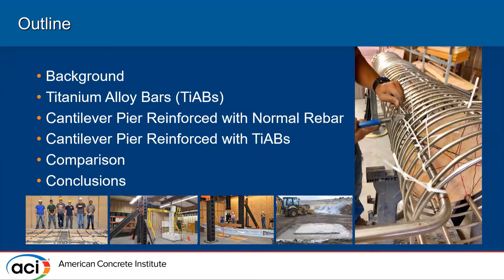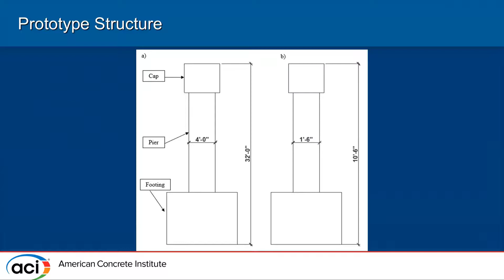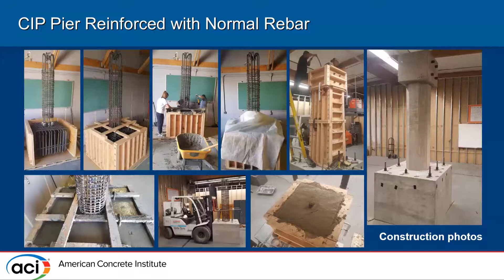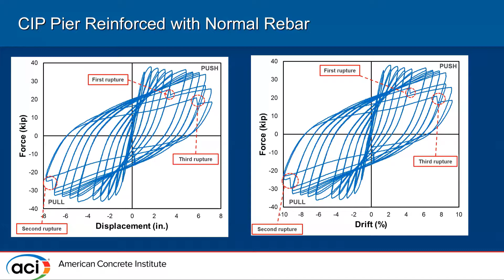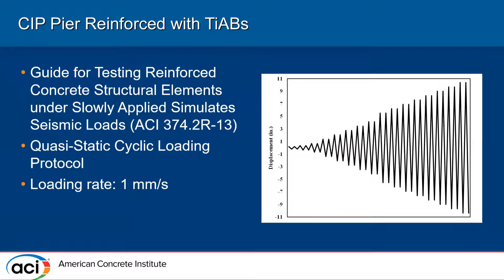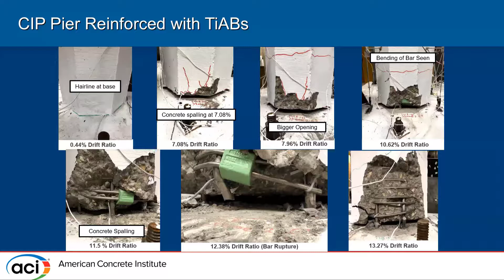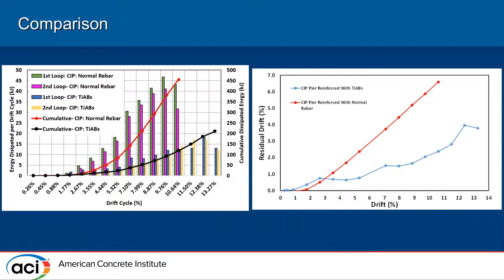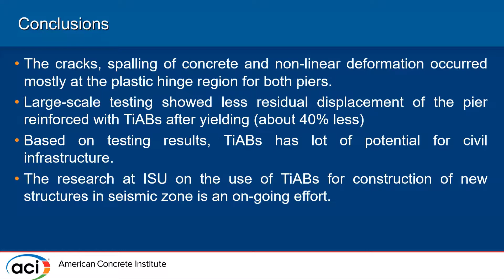Seismic Performance of an Innovative Concrete Pier Reinforced with Titanium Alloy Bars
Presented By: Mahesh Acharya, Idaho State University

Description: The research introduces Titanium Alloy Bars (TiABs) for flexural and transverse reinforcing in new bridge piers located in seismic zones. TiABs offer higher strength, good ductility, excellent durability, and enhanced fatigue-resistance compared to traditional reinforcing bars. Application of TiABs in bridge piers can increase service life, reduce rebar congestion, yield to lower overstrength factor, and smaller residual displacement following an earthquake. The research focuses on the applications of TiABs in construction of new bridges located in seismic and corrosive environment. The concept for an innovative bridge pier system is introduced. The pier incorporates both seismic resiliency and durability in a single package. An approximately 1/3rd scale bridge pier reinforced with TiABs rebars and spirals is tested under quasi-static cyclic loading protocol to investigate seismic performance. Results are compared against a benchmark specimen reinforced with normal steel rebars and spirals. Testing results showed that the pier reinforced with TiABs achieved higher levels of displacement ductility and had lower residual displacements compared to the pier reinforced with conventional steel. The pier with TiABs had less energy dissipation but was able to accommodate more cycles of inelastic deformation. Furthermore, more cracking was observed in the plastic hinge zone and up height of the benchmark pier compared to the pier with TiABs. The pier reinforced with TiABs exhibited gap opening (rocking) at the column-to-footing interface with more bond-slip, partially due to the use of smooth TiABs.